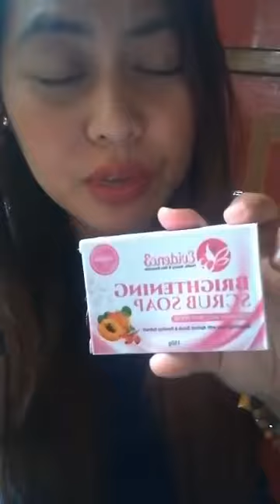Endorsing Products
Beauty Products